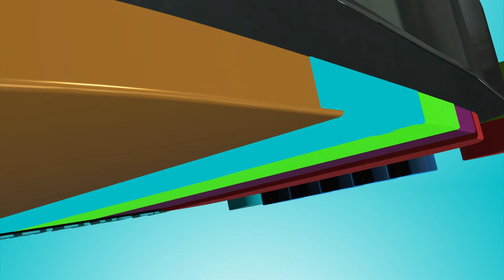RESPETO Y MAÑANA DEPORTIVA | SEMANA 11